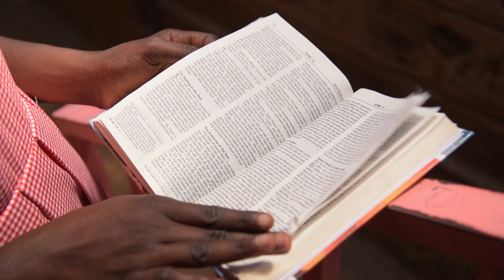Discipleship Programme | The Turning Point Trust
Our discipleship programme works to lead our children to the cross. However, we don’t stop there, we also teach them how to pick it up and follow Christ and develop an intentional relationship with Him. “Start children off on the way they should go, and even when they are old they will not turn from it.” - Proverbs 22:6